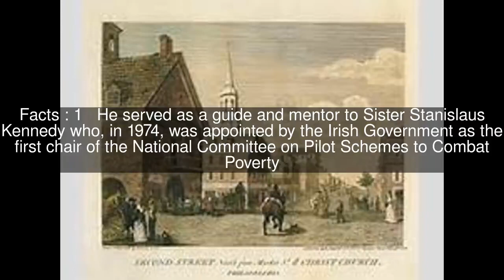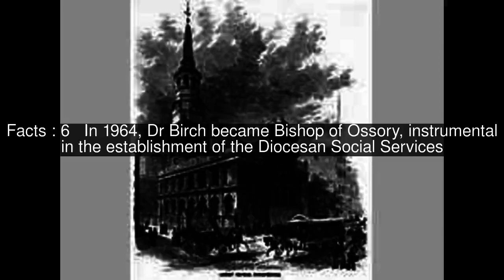Peter Birch (bishop) Top #7 Facts